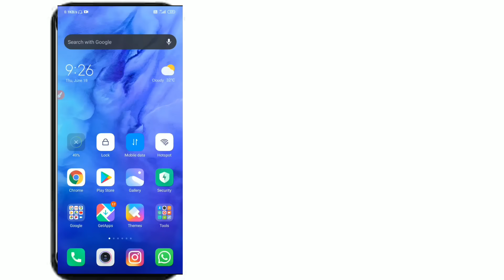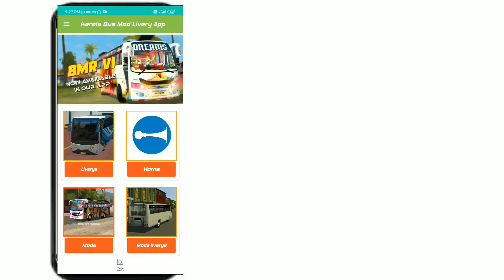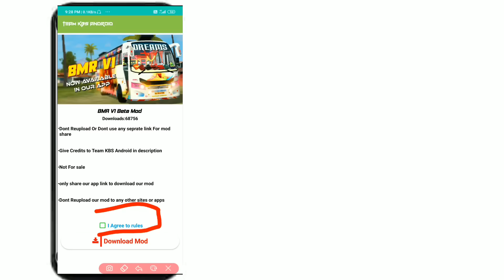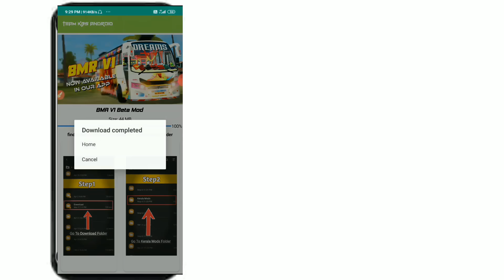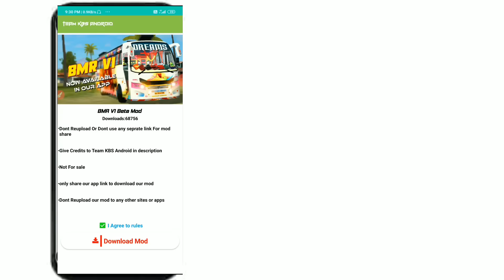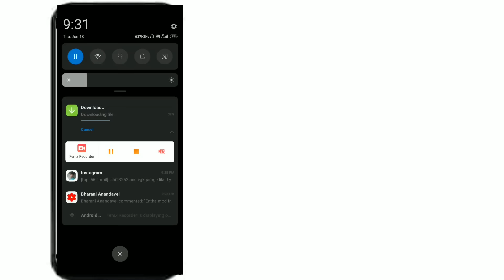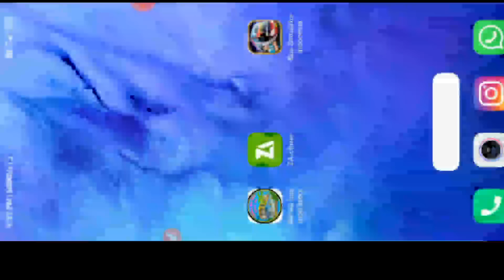How to download New release BMR V1 BETA BUS mod releasing TEAM KBS in tamil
🙏SPECIAL THANKS FOR TEAM KBS 🙏

CREDIT BY :- TEAM KBS

                 🙏THANKING YOU🙏